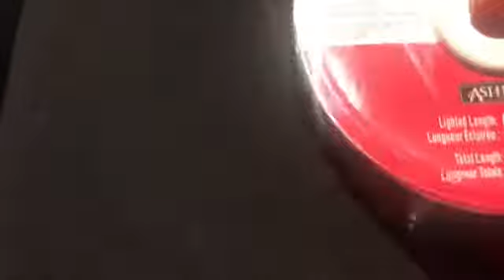Vlogmas | Day 8!!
Hi guys!! So today I got to work at 9-2 and then I went to Katya’s and I slept over we also went to Barns and Nobles and that was fun!! Met up with Maritza and her cousin Rosemary!! Xox ~ Juliann Cunningham